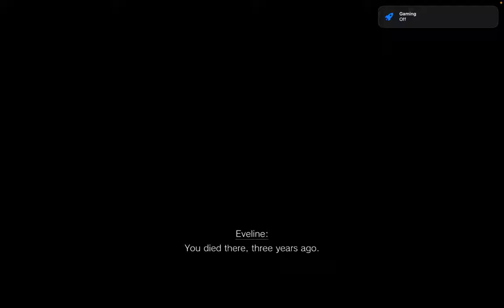Resident Evil Village: Final Chapter - Escape the Megamycete (Mac M1 8GB 7 CORE GPU Gameplay)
Close out your journey through the horrors of Resident Evil Village in this final chapter walkthrough! This playthrough takes you through the Megamycete, the source of the village's mutations, for a tense showdown with Miranda. See how the story unfolds, witness the final boss fight, and escape with Rose on your Mac.